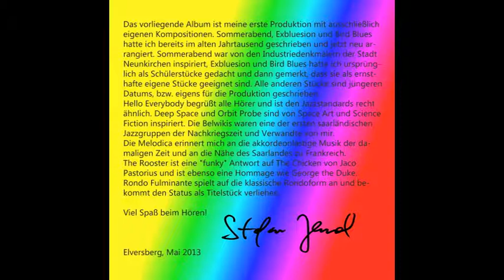Rondo Fulminante - Teaser (Stefan Jenal Album)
Stefan Jenal CD Rondo Fulminante - Teaser